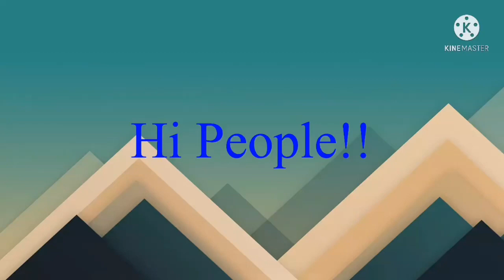Preview 2LTIS The Lion King Opening Effects